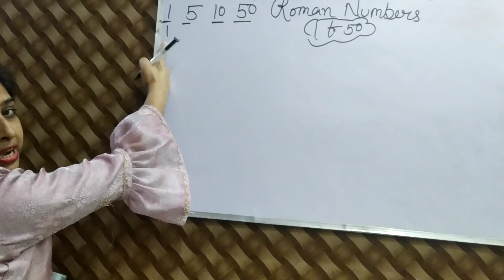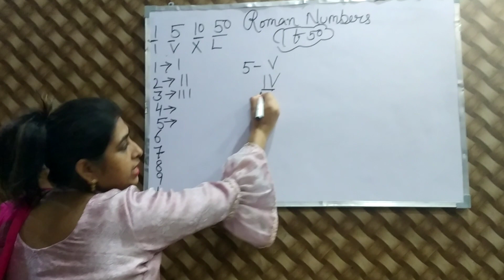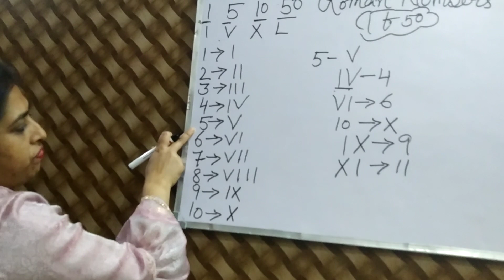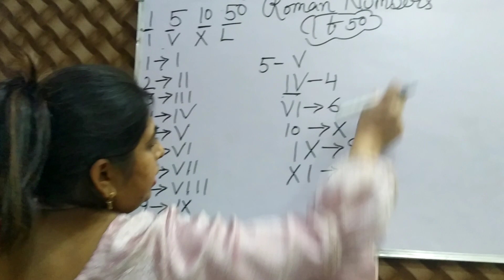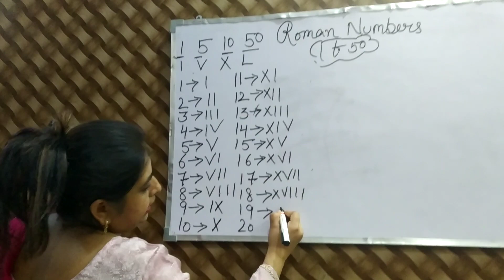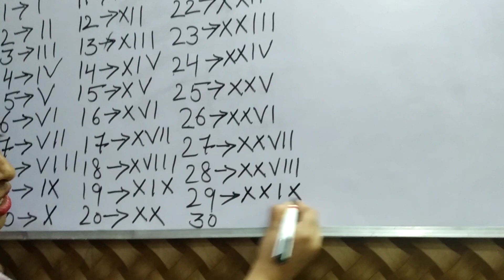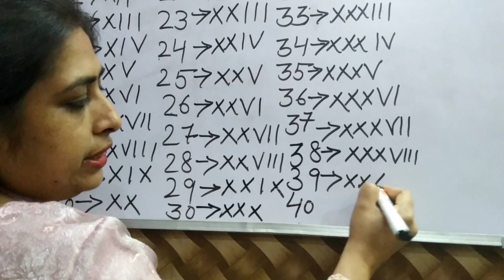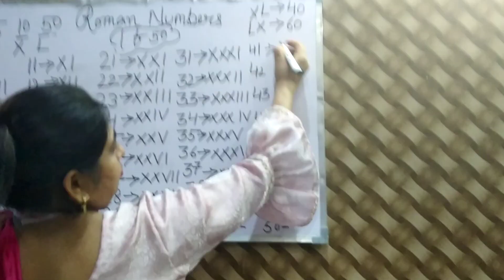|Learn roman numbers 1 to 50|बच्चों को रोमन संख्या कैसे सिखाये//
Learning roman numbers in easy method

roman letters 1 to 50
roman numbers by easiest way
numerals
tutor jyoti kapoor